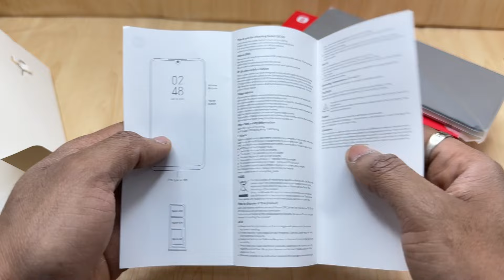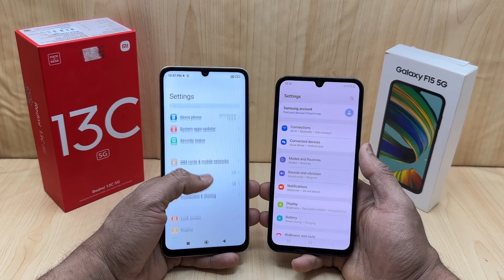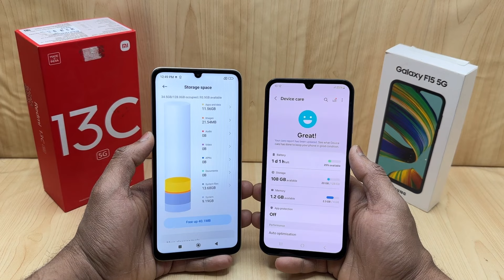Galaxy F15 5G vs Redmi 13C 5G - Which Should You Buy ?